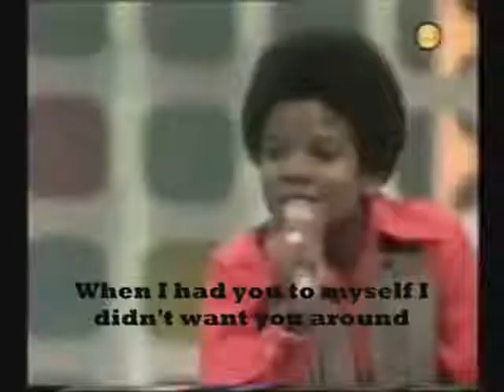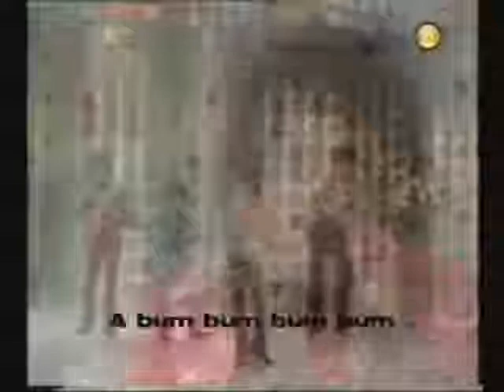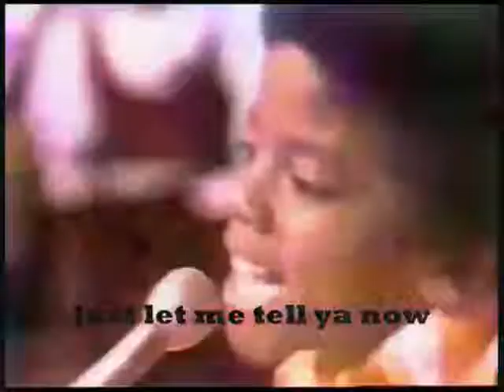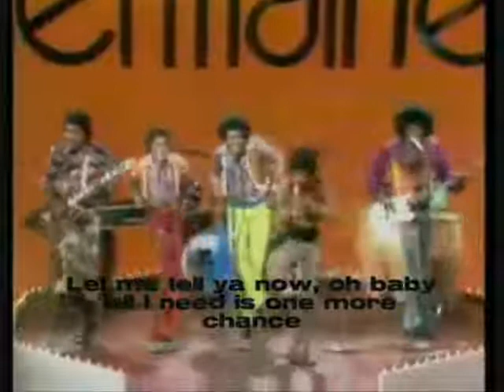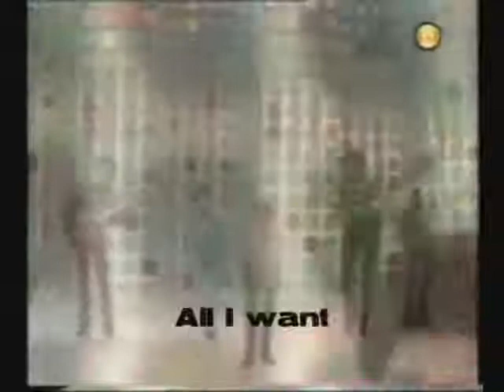The Jackson 5 Will Smith I Want You Back 2015